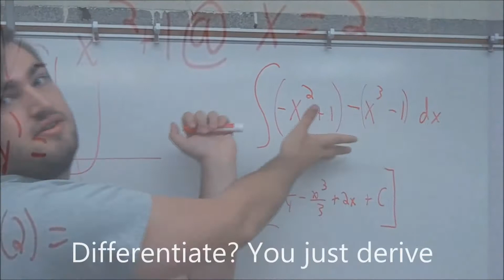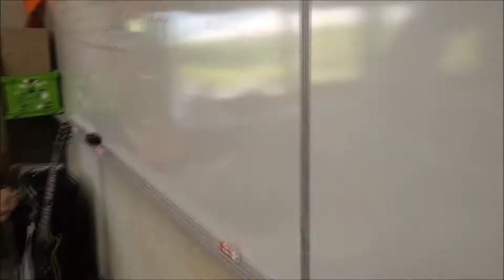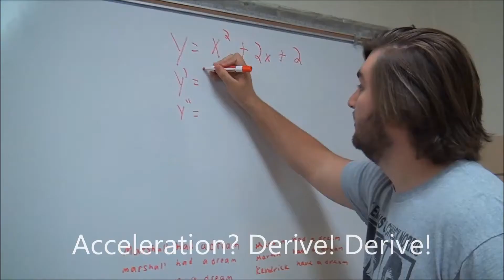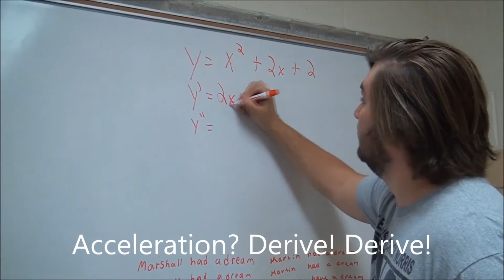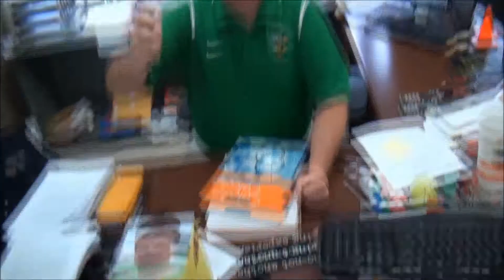Hamlin! (AP Calculus Parody of "Taxman" by The Beatles)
Dedicated to Bob Hamlin, who taught us not to drink and derive